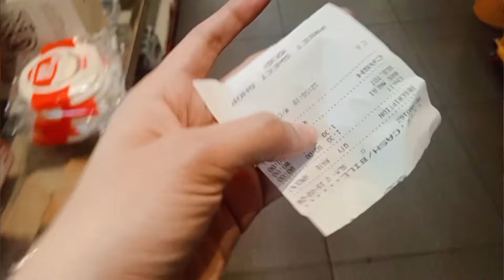My First Vlog||Chandigarh University||Vlogging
Hello Dosto❤
ye mera  first start vlog h so I'm little nervous but  I try..,😁I hope ki Aap sb ko pasand ayega...so yess take care of yourself and your family also...🥰